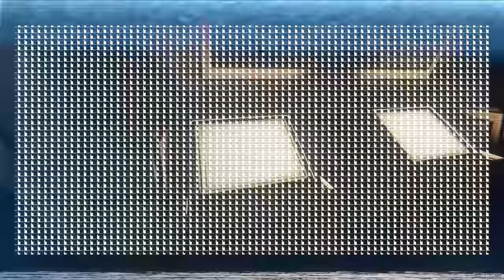ALIEN : ISOLATION | SOMMES NOUS VRAIMENT TRANQUILLE ? | Episode 15 | 2K 60FPS